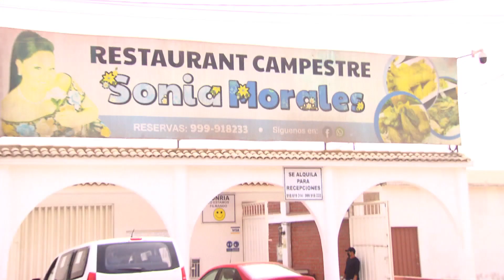Estás en Todas: Alejandra Baigorria nos abre las puertas de su casa... Este SÁBADO 9 a.m. (AVANCE)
Estás en todas

Hagámoslo bien.